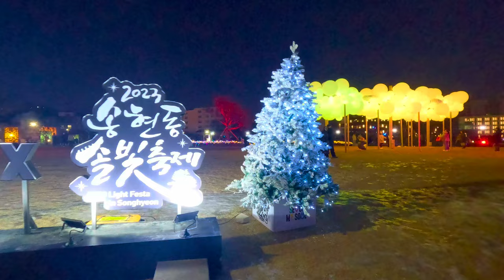Seoul Night Tour: Exploring Bukchon Hanok Village To Yeolrin Songhyeon Park [4k Hdr]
Filmed on 13th of January, 2024.6:00PM 🌃 🥶 -8 , Cold
00:00 Introduction
01:00 Sunset in the village
04:00 Walking in the village
19:25 Move towards Yeolrin Songhyeon
30:44 Yeolrin Songhyeon Park
Seoul Night Tour: Exploring Bukchon Village To Yeolrin Songhyeon Park [4k Hdr]
Bukchon Hanok Village (Korean: 북촌한옥마을) is a residential neighborhood in Jongno District, Seoul, South Korea. It has many restored traditional Korean houses, called hanbok
. This has made it a popular tourist destination, which has caused some friction with the residents who live there
A poll of nearly 2,000 foreign visitors, conducted by the Seoul Metropolitan Government in November 2011, stated that exploring the narrow streets of Bukchon was their fourth favorite activity in Seoul
tourists greatly outnumber residents, which has caused some friction. Some residents have put up signs that discourage tourists from loitering near their homes. The Seoul tourism website advises visitors to keep noise levels to a minimum, avoid littering, keep group sizes small (fewer than 10 people per group), and respect the privacy of each home
When you visit Seoul, Bukchon Hanok Village is a must-visit destination. It is a residential neighborhood located in Jongno District, Seoul, South Korea, and is home to many restored traditional Korean houses, called hanok. The neighborhood was originally home to high-ranking government officials and nobility, so you would be right in assuming that these Hanok estates are rather nice.

Bukchon Hanok Village is a great place to experience traditional Korean culture. You can rent a traditional Hanbok costume and take pictures with it . There are also many traditional houses in the area with awesome views from each house . However, please note that Bukchon Hanok Village is still a residential neighborhood, so it is important to be respectful of residents and not to walk into homes unless it explicitly says it allows visitors.
The Light Festa in Songhyeon, debuting in the 2023 Seoul Winter Festa, transforms the Yeolrin Songhyeon Green Plaza, accessible to the public after 110 years, into a mesmerizing and romantic forest of lights. Nestled in the heart of Seoul and capturing the essence of nature, the plaza invites visitors to explore the unique spectacle crafted by diverse lights and illuminations.

Event Dates
Dec 15, 2023 ~ Jan 21, 2